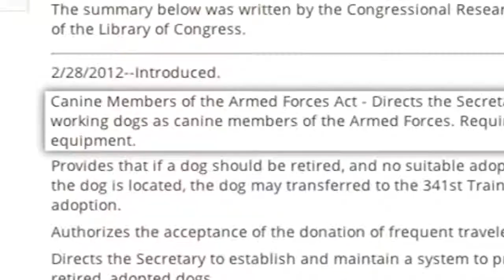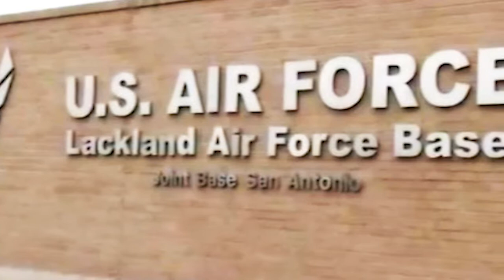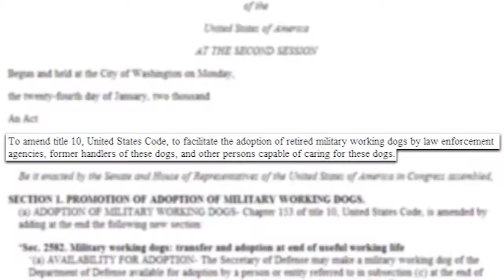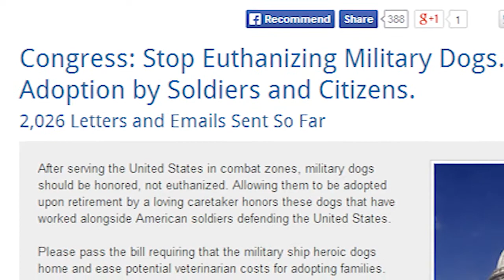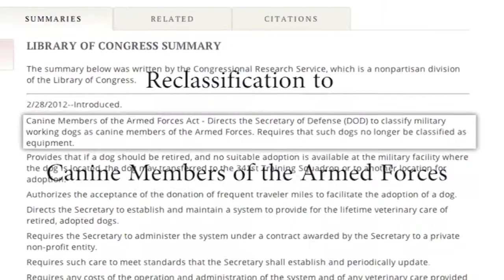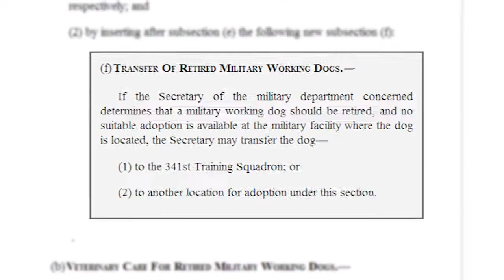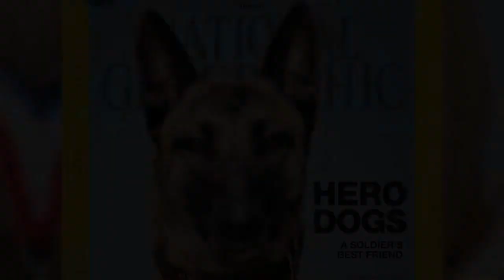2014 National History Day Group Documentary - Dogs of War: The Rights of our Forgotten Veterans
This documentary received 2nd Place in the Senior Group Documentary category at the 2014 Texas History Day competition and competed in the 2014 National History Day competition in Washington DC. This year's theme was "Right's and Responsibilities in History." The documentary was created by Tuan Pham, Matt Perz, and Nathan Corbin from Brandeis High School.

This short documentary details the story of military dogs used in the Vietnam war, their treatment after the war, and subsequent changes to the law that re-affirmed their veteran status as heroes.